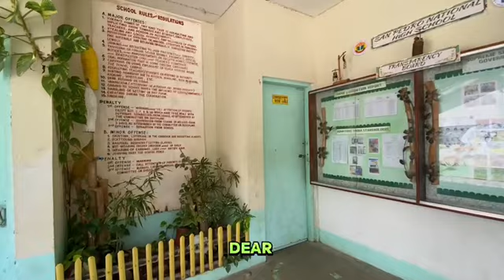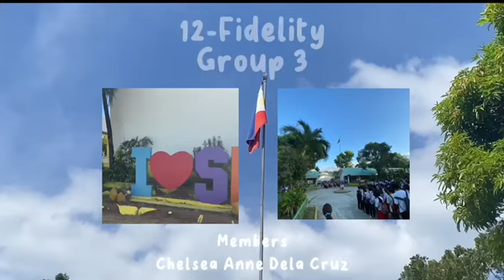San Pedro National High School Hymn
This audiovisual presentation is intentionally made for San Pedro National High School. This is the Final Performance output in Media and Information Literacy under the tutelage of Mr. Kirkie.